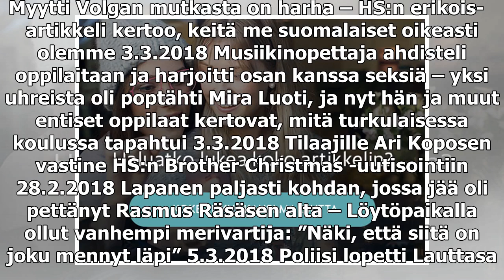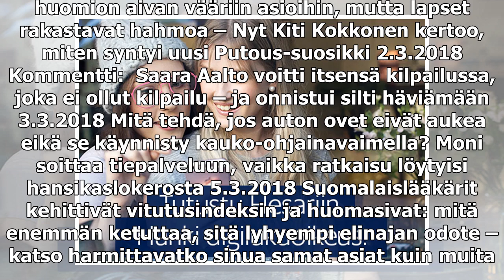Ryöstäjät iskivät välilaskun aikana: Turva­miesten hyppysistä vietiin yli neljän miljoonan euron kä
Ryöstäjät iskivät välilaskun aikana: Turva­miesten hyppysistä vietiin yli neljän miljoonan euron käteis­kuorma Brasiliassa

Myytti Volgan mutkasta on harha – HS:n erikois­artikkeli kertoo, keitä me suomalaiset oikeasti olemme 3.3.2018 Musiikinopettaja ahdisteli oppilaitaan ja harjoitti osan kanssa seksiä – yksi uhreista oli poptähti Mira Luoti, ja nyt hän ja muut entiset ...